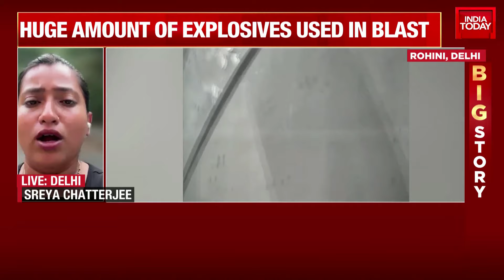Watch: Moment Explosion Took Place Near CRPF School In Delhi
Delhi blast News CCTV: The sound of a loud explosion was heard in Prashant Vihar in Delhi's Rohini on Sunday. Following the loud noise, plumes of smoke could be seen billowing from a spot near the CRPF Public School in Rohini, with a video also surfacing online.

The sound came from around the school's wall and the windows of the nearby vehicles were shattered due to the explosion, visuals from the spot showed. A white powder-like substance was found near the wall of the school.